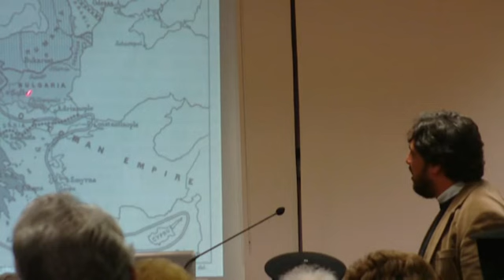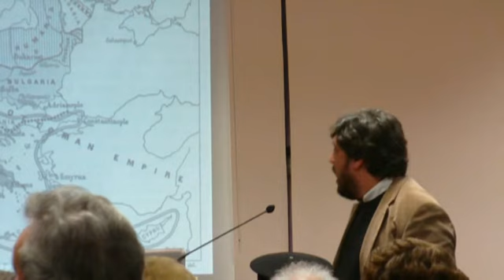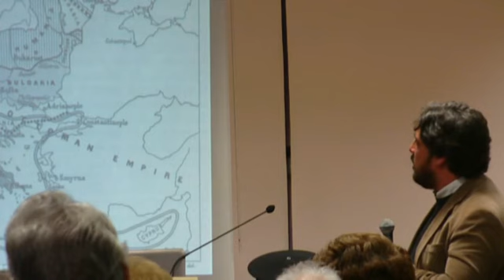ΤΕΡΠΝΗ ΠΟΛΙΤΙΣΤΙΚΟΣ ΣΤΑΜΑΤΟΠΟΥΛΟΣ Δ. 2012-Μάχη στα Πλατανούδια Τερπνής και απελευθέρωση της Νιγρίτας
Ο Τερπνιώτης καθηγητής Κ. Σταματόπουλος Δημήτρης στην υπέροχη διάλεξη που έκανε στο Δημαρχείο Νιγρίτας στις 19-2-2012 για τη Μάχη στα Πλατανούδια Τερπνής και την απελευθέρωση της Νιγρίτας στα πλαίσια των Βαλκανικών πολέμων .